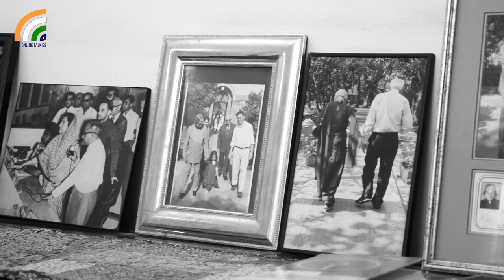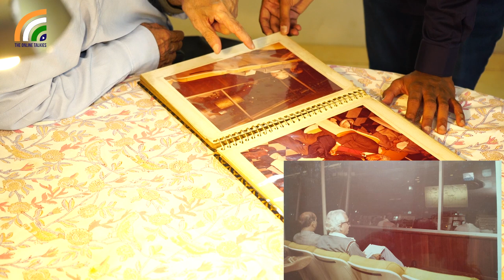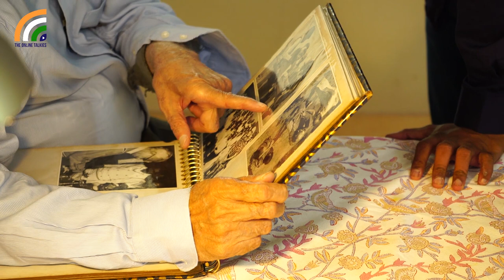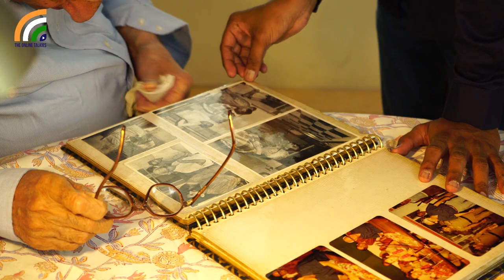Dr Abdul Kalam Special | Manus Mhanun–Eknath chitnis-Part 3 | एकनाथ चिटणीस | The Online Talkies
Part 3 Eknath vasant Chitnis sir is here .

After the first two episodes, we present you with a very special episode wherein Dr.Chitnis opens up About Dr.APJ Abdul Kalam and their student-mentor relationship.

About :-

Eknath Vasant Chitnis is an Indian space scientist and a former member secretary at the Indian National Committee for Space Research (INCOSPAR), which evolved into the present-day Indian Space Research Organisation (ISRO). He is also a former director of Space Applications Centre of ISRO and a former colleague of APJ Abdul Kalam, the erstwhile president of India. The Government of India awarded him the Padma Bhushan, the third highest civilian award, in 1985.

Concept Direction And Host :-  Aaditya Havile.
Cinematography :- Amit singh  , Raviraj adsul , Avinash Jadhav
Editing :-Aaditya havile and Amit singh

Production :-  Mediawadi And The Online Talkies
Spec thanx - Aamirkhan Pathan
and Priyadarsh sarawade , abhishek mane ,Prashant vaishapayan

Spec Thanx :-
Madhavi reddy mam , Vishram Dhole Sir , Ajit Gagare sir
TEAM DMCS.

Video content :-

isro mars mission
Isro culture
indian isro
dr a p j abdul kalam interview
Abdul kalam and and their teacher in isro .
Abdul Kalam and eknath chitnis sir .

The Online Talkies
जय भारत
जय मराठी .